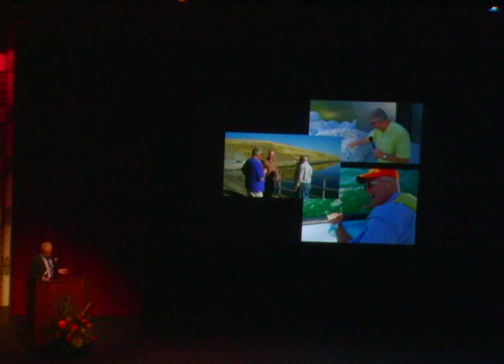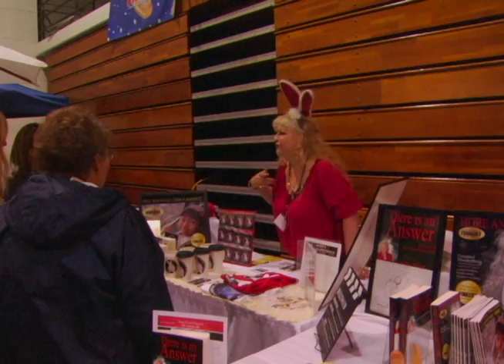AAOC covers...Huell Howser event in Chapman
This is the segment I did covering Chapmans tribute/Homage to Huell Howser. This segment was done for Santa Ana Colleges DMA student run Newcast Around and About Orange County.

Reporter: Mauro Rosales Jr
editor: Mauro Rosales Jr.

Appeared on the Feb 2013 addition of the show